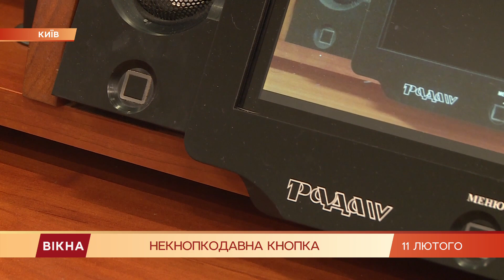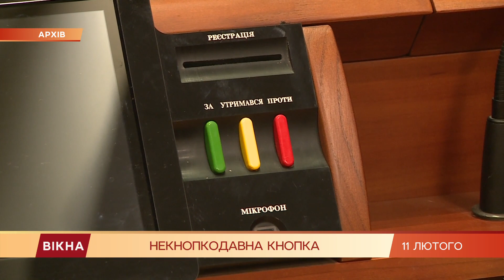Сенсор от кнопкодавства? Возможно ли обмануть новую систему | Вікна-Новини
Предохранитель от кнопкодавства, сенсорную кнопку, протестировали народные депутаты.

Сделали это в Киевсовете, потому что в парламенте такую систему никак не введут.

Данное устройство должно сделать невозможным голосование за себя и за того парня, потому что давить надо все 10 секунд, в течение которых решения принимаются.

Удалось ли депутатам обмануть сенсор, расскажет Анастасия Ечкалова.